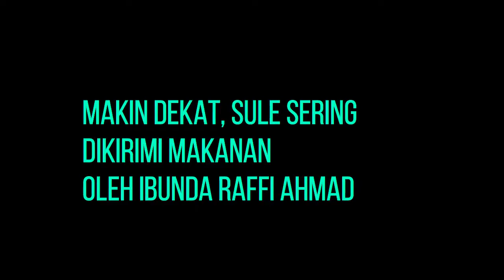MAKIN DEKAT ! SULE sering dikirimi makanan oleh ibunda RAFFI AHMAD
Kabar kedekatan ibunda Raffi ahmad dengan Sule, hingga kabar tersebut dibenarkan oleh Sule dalam poadcast raffi. Konon ibunda raffi pun sering mengirim makanan untuk Sule tanpa sepengetahuan Raffi.